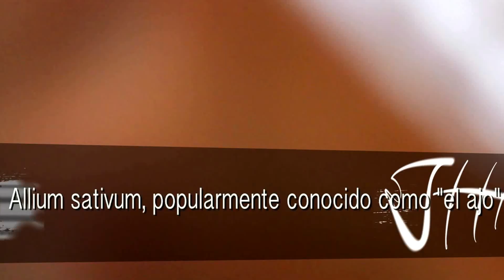Tom Melome por Puerco Radio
Tome Melome usa su tiempo libre en el menester de la cocina, abierto de corazón sincero agasaja sin esfuerzo a invitados extraños y viejos conocidos con el color de su mesa. Además explica a detalle el proceso de recetas varias, bebidas y lo que concierne al placer de la panza. Sigue mirando PUERCO RADIO.COM